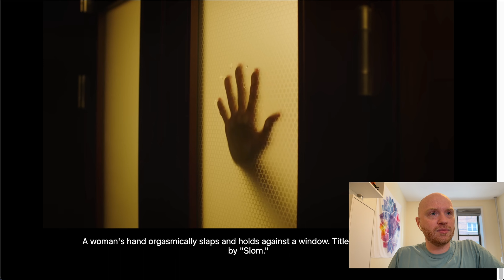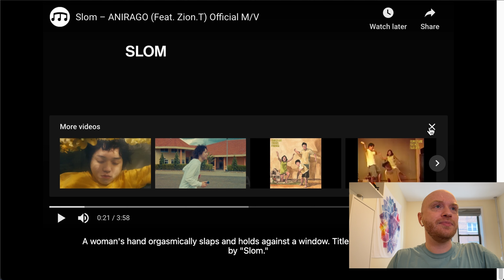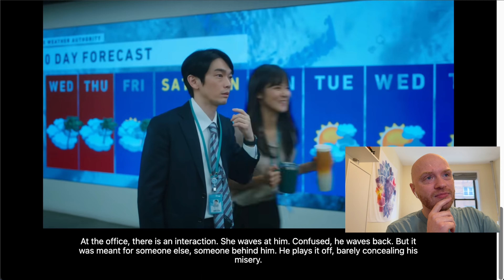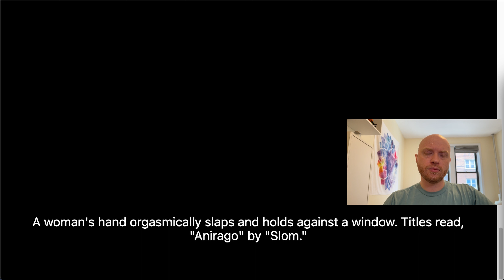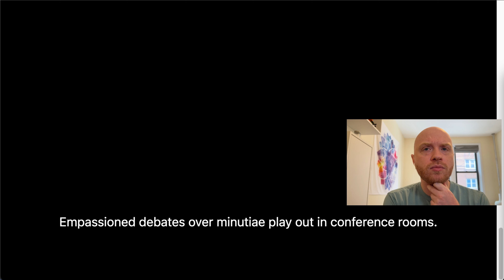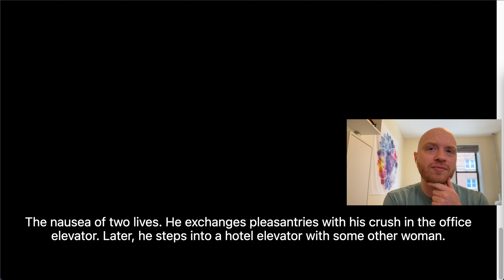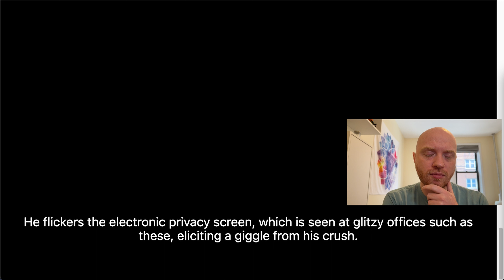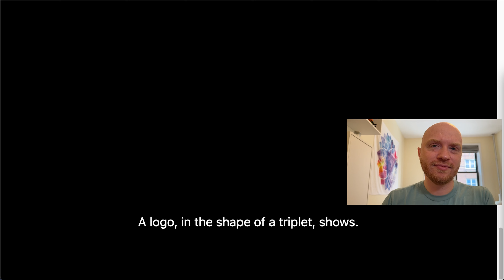Slom - Anirago - audio described music video!